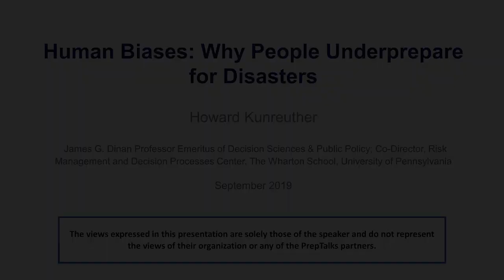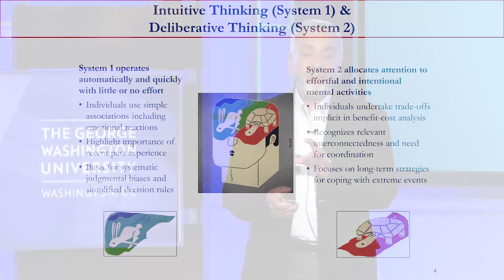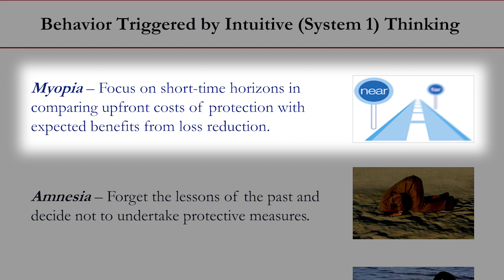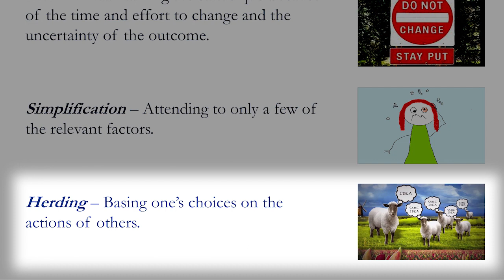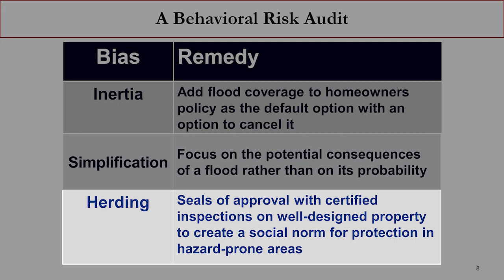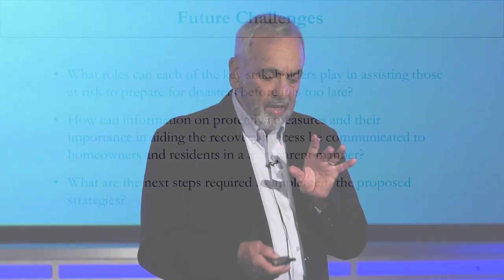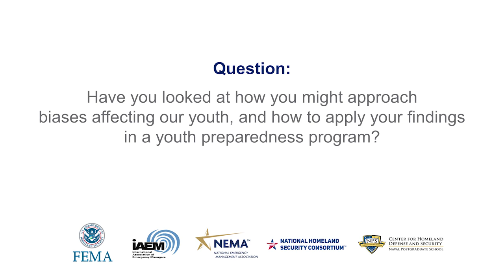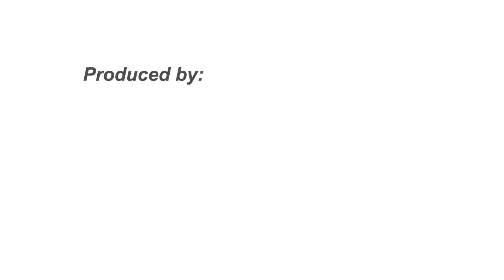PrepTalks: Dr. Howard Kunreuther “Human Biases: Why People Underprepare for Disasters”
In his PrepTalk, Dr. Howard Kunreuther, Co-Director of the Wharton Risk Management and Decision Processes Center, discusses the processes and biases in decision-making under uncertainty. He also proposes a behavioral risk audit that couples protective decision-making with economic incentives, enabling individual and collective actions to achieve greater resilience.